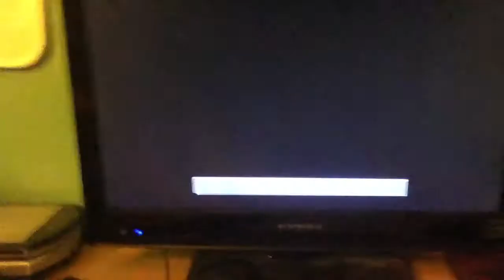Don't Disrespect The Puff 2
My opponent choked twice but that ending was beautiful.